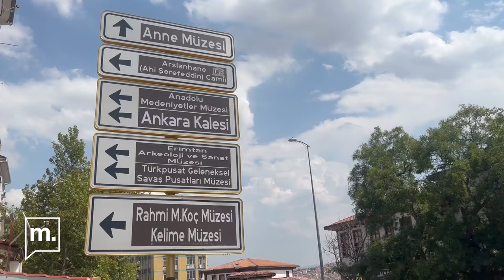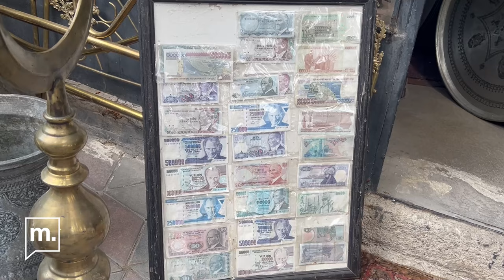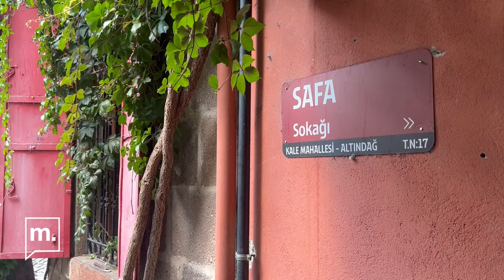AKP'nin kalelerinde ekonomik kriz (1): Ankara - Altındağ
Türkiye’de hissedilen ekonomik darboğaz esnafın değişmeyen gündemi. Artan maliyetler, yükselen enflasyon, döviz kurundaki dalgalanmalar esnafın işlerini sürdürebilmesini zorlaştırıyor. Seçimlerle geçen son yıllarda iktidarın ekonomide attığı adımların yansıması tartışılırken, AKP'nin Ankara'da en güçlü olduğu ilçelerden biri olan Altındağ’da esnafa mikrofon uzattık. Altındağ esnafına ekonomik şartları, yaşadıkları zorlukları ve AKP'nin ekonomi politikalarını sorduk.

Haber: Enes Berk Demirkol

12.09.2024